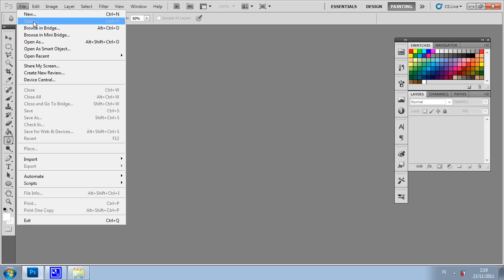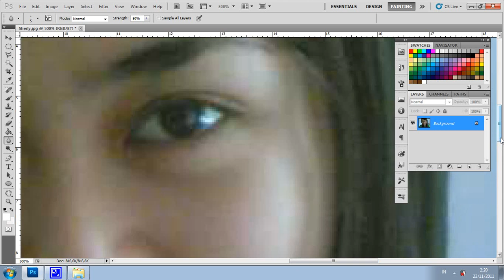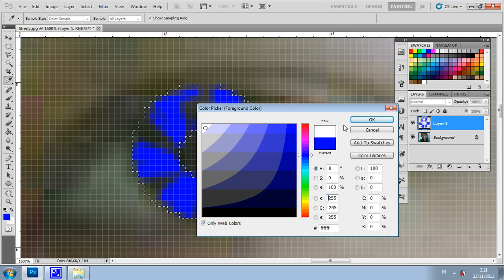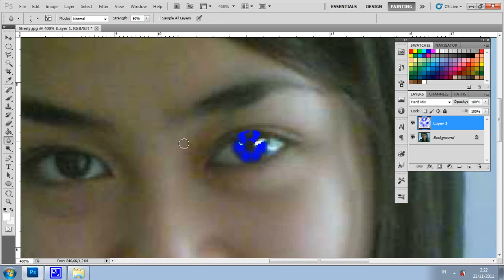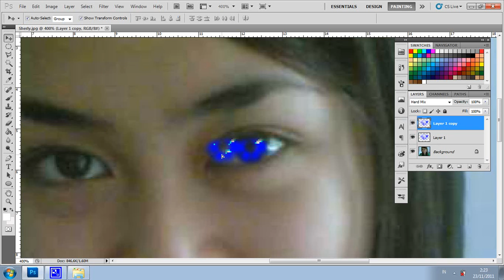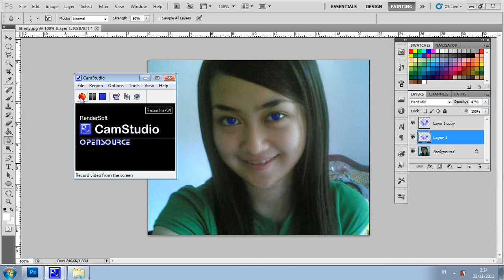Tutorial Photoshop - change lens color eye. by Noor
let's try..